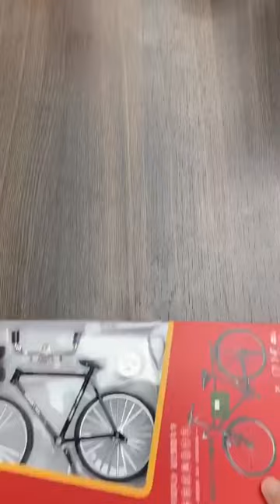51 PCS DIY Retro Bicycle Model Ornament For Kids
Kidz Buz sells range of online toys including electric cars, baby care products and remote control toys even lower price than in Online. Child or adult and he or she would definitely fiddle with it, remove some parts and refit it and maybe even sit and play with it before passing it on. Toys are alluring and addictive because they are simple and fun. We at Kidz Buz know that these features make it an idyllic gift that any of your loved ones would desire, hence we stock quite a few of them to cater to the whims and fancies of the tiny tots and those with the hearts of kids.

We have toys and accessories for all age groups. Our overwhelming selection includes of Action toys, Art and crafts, Construction toys, Dolls and Accessories, Games and Puzzles, Remote vehicles.